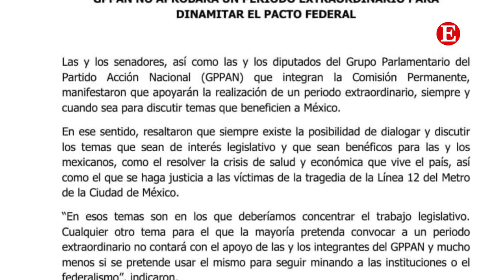Los Titulares - Viernes 21 de mayo 2021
Estos son LosTitulares de hoy ⭕️ Descarta Congreso nombrar gobernador sustituto ⭕️ Denunciarán al juez que giró la orden de aprehensión ⭕️ Oposición rechaza desaparición de poderes ⭕️ Sin contratiempos avanza la vacunación ⭕️ Lluvia y viento causan daños en Miramar.